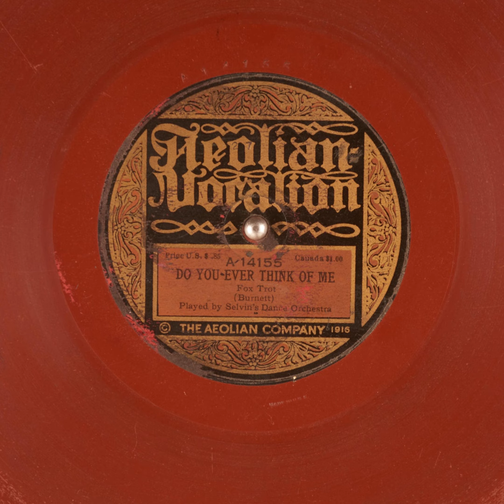Do You Ever Think Of Me - Selvin's Dance Orchestra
Title: Do You Ever Think Of Me

Publication date: 1921
Language: English
Performer: Selvin's Dance Orchestra
Writer(s): Burtnett

Summary: Fox Trot